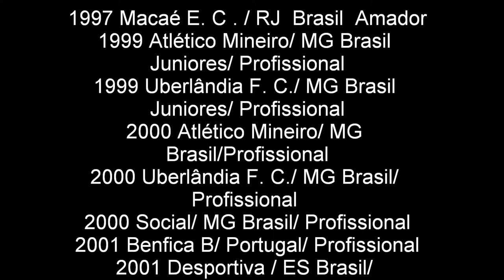Estevão Toniato (China) Zagueiro - Parte 02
PERFIL

Nome: Estevão Alvarenga Toniato
Data de Nascimento: 06/04/1979
Posição: Zagueiro
Perna: Direita
Altura: 1.90 m
Peso: 88Kg
Principais Características Técnicas: Marcação, Desarme e Excelente Cabeceador
Principais Características Físicas: Resistência, Força, Velocidade, Impulsão.

CLUBES

1998
Atlético Mineiro/ MG
Brazil
Juniors/ Professional

1999
Atlético Mineiro/ MG
Brazil
Juniors/ Professional

1999
Uberlândia F. C./ MG
Brazil
Juniors/ Professional

2000
Atlético Mineiro/ MG
Brazil
Professional

2000
Brazil
Professional

2000
Social / MG
Brazil
Professional

2001
Benfica B
Portugal
Professional

2001
Desportiva / ES
Brazil
Professional

2001
Entrerriense / RJ
Brazil
Professional

2002 / 2003
Rio Branco / ES
Brazil
Professional

2004
Recife / PE
Brazil
Professional

2004
Rio Branco / ES
Brazil
Professional

2005
Império / PR
Brazil
Professional

2005
Estrela / ES
Brazil
Professional

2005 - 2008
Stade Tunisien
Tunísia
Professional

2009
Shaanxi Chanba
China
Professional